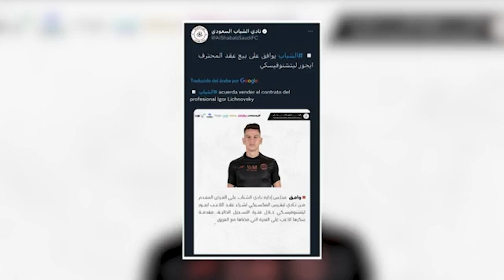Rodolfo Pizarro: “Mi segunda etapa aquí será mucho mejor”